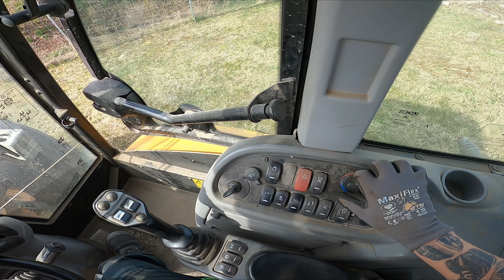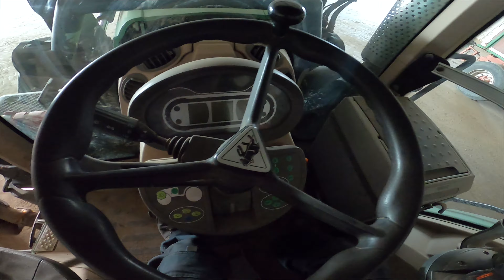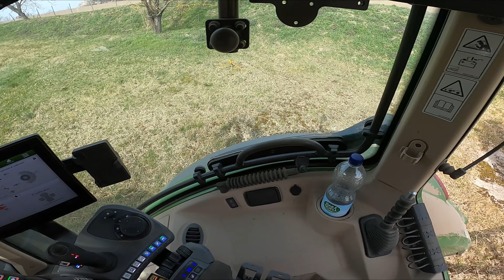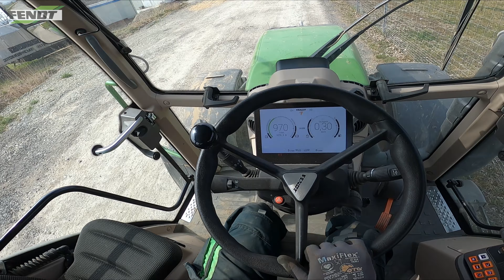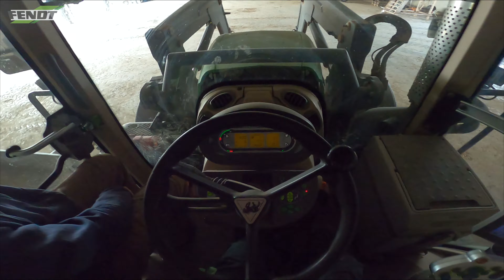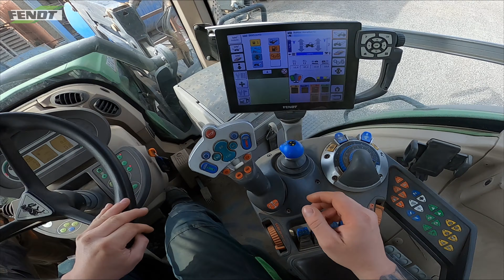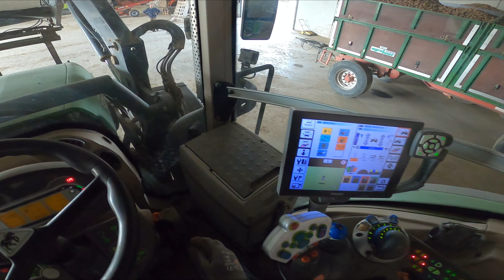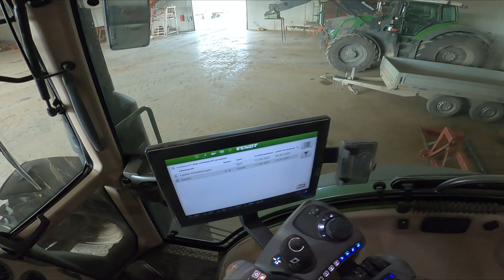FarmVlog Strohtransport für unsere Hereford Rinder! Agrardienste ROHLFING 29.03.2022 4k UHD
Song: danger zone / Gefahrenzone

..und noch was in eigener Sache:
bitte teilt das und alle anderen Videos per facebook WhatsApp & co. und aktiviert die Glocke dann verpasst ihr nichts neues auf meinem Kanal, vielen dank! 😉👍

nutzt den link & spielt: "War Thunder"  ..das geilste Militär MMO aller Zeiten..!!!

Ihr möchtet meinen channel aktiv unterstützen..!???
..dann nutze doch diesen link und unterstütze meine Arbeit mit einer kleinen Spende, an:

Wenn Ihr bei Eurer nächsten Amazon Bestellung über einen der folgenden Amazon link´s bestellt, erhalte ich von Amazon eine kleine Provision.
Egal was ihr letztendlich kauft,   ..nutzt einfach irgendeinen dieser links und meldet Euch wie gehabt bei Amazon an.
Ihr Unterstützt somit meine Arbeit, ohne zusätzliche Kosten für Euch.

vielen dank!

Drohnen:
DJI Mavic Air 2 Fly More Combo

Mavic 2 Enterprise (ZOOM) with Smart Controller (EU)

Actioncam:

GoPro Hero 10 black:

Gimbal:

hohem iSteady Pro 3 Action Kameras Gimbal Handheld Gimbal Stabilisator

NextGen Spielekonsolen:

Microsoft Xbox Series X  1TB

PlayStation 4 Pro - Konsole (1TB) inkl. FIFA 19 + 1 DualShock 4 Controller

Games:

Battlefield 2042

Call of Duty Black Ops 4 - Standard Edition - [PlayStation 4]

Landwirtschafts-Simulator 22

Microsoft Flight Simulator Premium Deluxe Edition

Top Filme:

Operation Res Sea

Samsung (8K, Smart TV) 189 cm!!! (75 Zoll) QLED Fernseher

Uhren & Schmuck:

Fossil Herren-Armband

# ACHTUNG!!!
Wenn Du noch nicht Erwachsen bist, bitte auf jeden Fall Deine Eltern vorher um Erlaubnis..!

vielen Dank für Deine Unterstützung & Treue!

Bitte teilt auch meine Video´s wenn Sie Euch gefallen haben auf Facebook, WhatsApp, Twitter & co.

in diesem Sinne: MEGA DAAAAANK..!!!

Euer Ricky, von 4k AGRAR